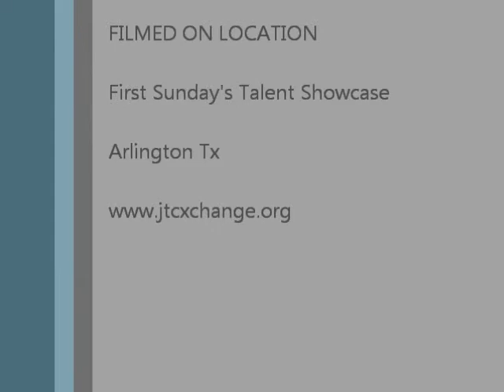The JTC X-Change Radio Show with E.Wilson "The Conversator"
Mr. Michael Lynch, Owner of London Limousines in Cedar Hill Tx shares his thoughts about The First Sunday's Talent Showcase in Arlington Tx. He also talks about his incredible Limo service and how you can contact his company... You never know who is o come to the First Sunday's...